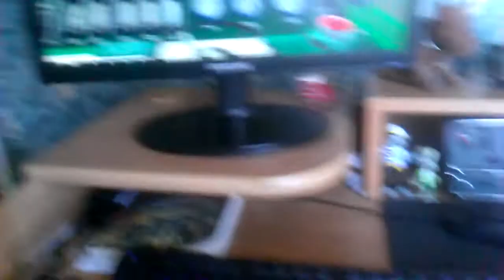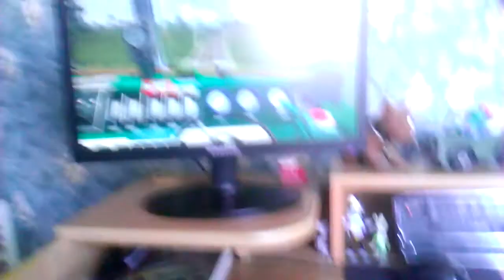Maszyna EU07: prosty pulpit - kierownica + pad PC ;)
Tańsza i prostsza do zrobienia wersja pulpitu do symulatora. ;) Użyłem programu xpadder w darmowej wersji(w wyższych Windowsach niż Vista należy ustawić zgodność). Maszyna od jakiegoś czasu daje możliwość podpięcia pada, więc może po prostu da się wszystko ustawić tylko pod nią, bez programu zewnętrznego. I tu ważna uwaga w przypadku korzystania z xpaddera - należy w pliku eu07.ini zmienić input.gamepad na no.

P.S. Oczywiście nie musimy dawać kolejnych pozycji pojedynczo , tu przy małej prędkości tak robiłem, ale można przestawić nastawnik szybciej, co zresztą można zauważyć, tylko nie jest to jakoś bardzo precyzyjne.

Jeśli chciałbyś wspomóc kanał, czyli zobaczyć na nim np. więcej modeli, ;) to możesz dokonać wpłaty na konto: 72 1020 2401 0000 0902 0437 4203

Zapraszam także do moich tekstów SEO, artykułów itp. oraz ogólnie na Giełdę Tekstów PL.

Jeśli ktoś chciałby sam pisać i zarabiać na tym, to tutaj mój link polecający:

Nie jest to z mojej strony reklama, tzn. nikt mi za to nie płaci, czyli najwyżej jest to reklama darmowa lub ewentualnie moich tekstów. ;) Po prostu polecam. Żałuję, że mi wcześniej nikt tego nie pokazał, więc przynajmniej ja komuś to taką możliwość pokażę. :)

Nie ma żadnych problemów z wypłatą pieniędzy itp. Jeśli nikt się w to wcześniej nie bawił, to powiem, że jest satysfakcja, gdy dostajemy maila z informacją o sprzedanym artykule. Nie musimy mieć firmy, dostajemy rozliczenie z tytułu praw autorskich. Na jakieś modele na pewno sobie można zarobić. ;)